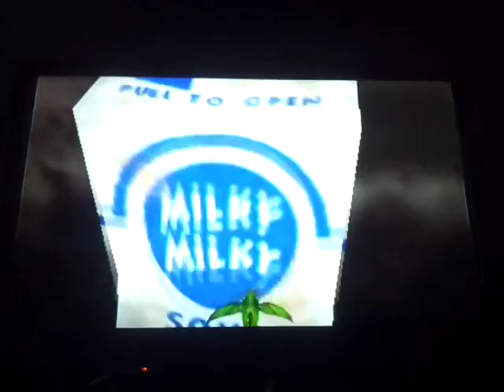Banjo Tooie Parte 38 (La Ultima Danza)